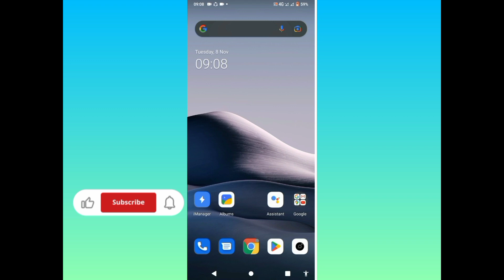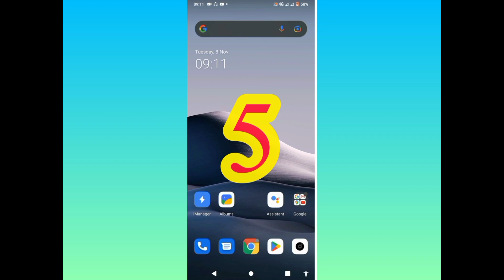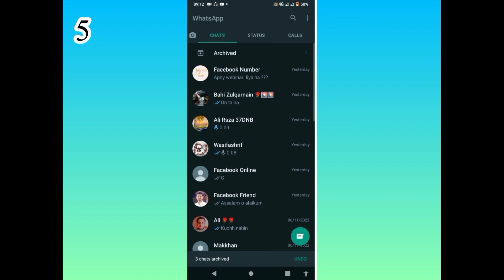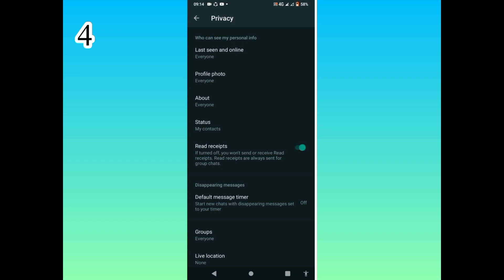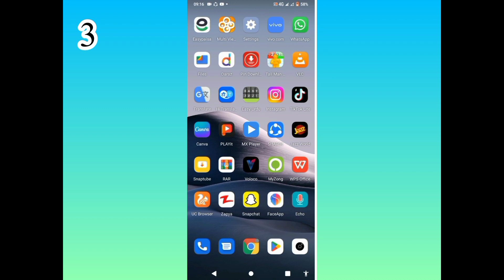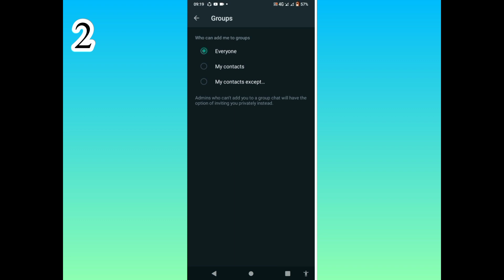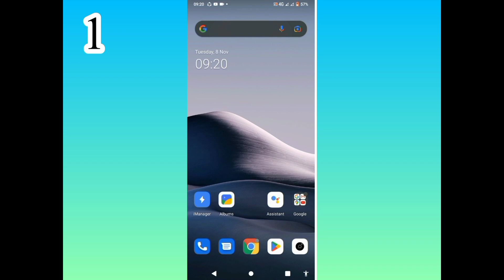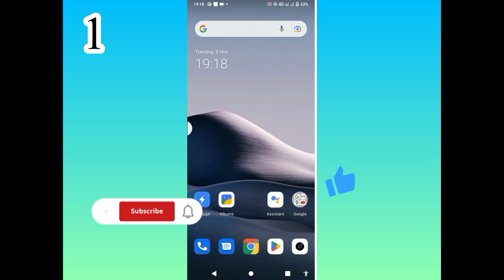Top 6 new setting and tricks of WhatsApp 2022